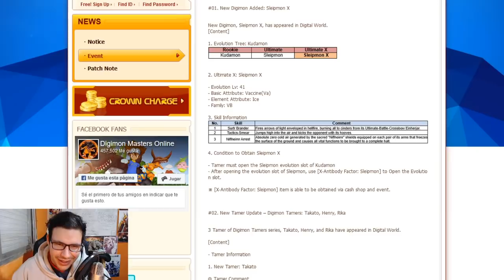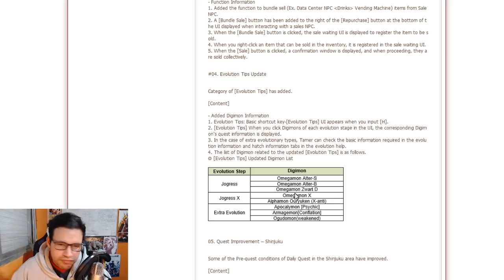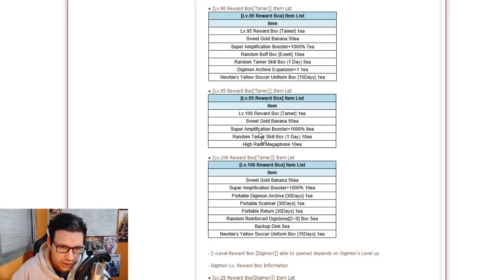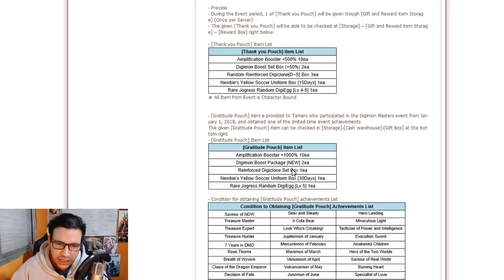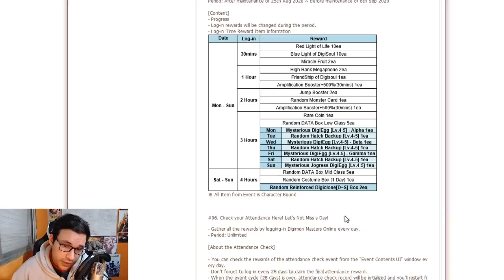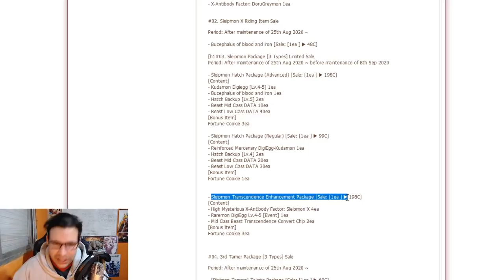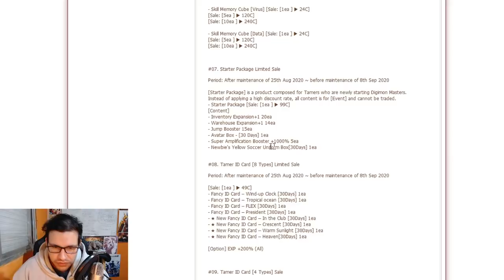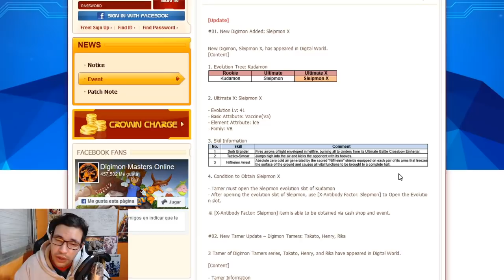DMO: Nuevo Evento con Sleipmon X y Duro NERF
Video explicando el evento vigente hasta el 8 y 22 de septiembre en Digimon Masters Online.
⯈Puedes Unirte al server de Discord enviando invitación a: GilgaGamer#6985
🔸Gilga Gamer🔸